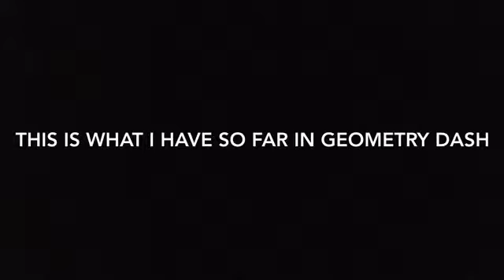This is what I've done so far